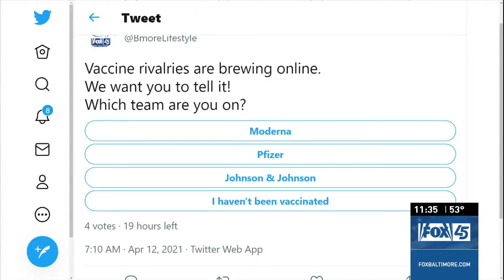BMore Lifestyle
According to TikTok, the J&J vaccine is the "Walmart" version, Moderna means you're "superior" and Pfizer makes you "hot." We also discuss the passing of DMX.